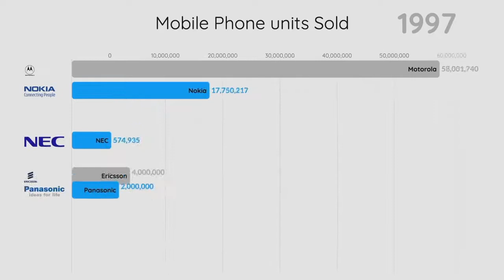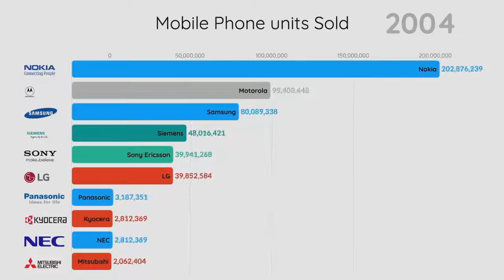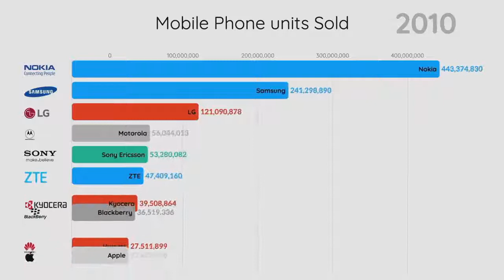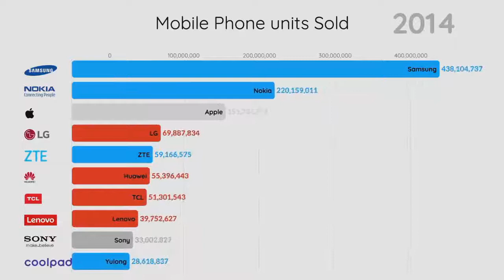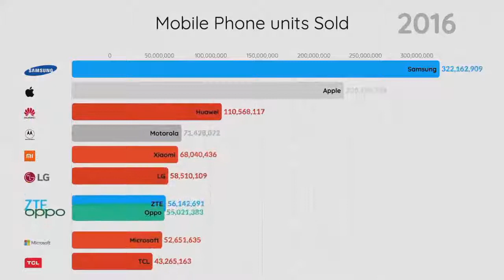Comparison Top 10 Mobile Phone Brands by Unit Sold 1992 to 2019 [Bar chart race]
Top 10 Mobile Phone Brands by Unit Sold 1992 to 2019